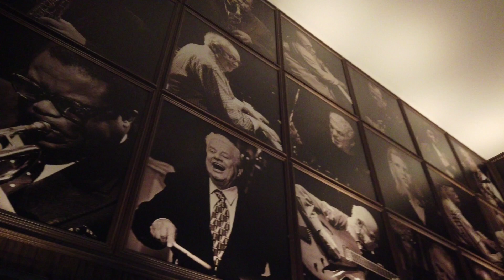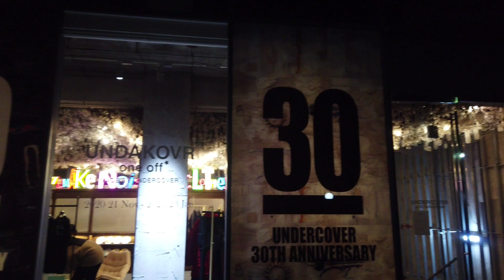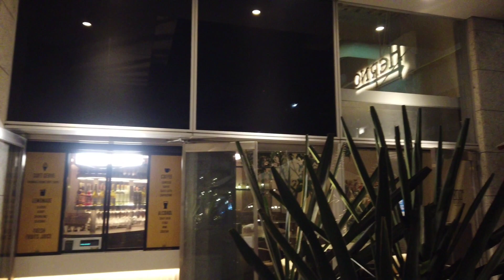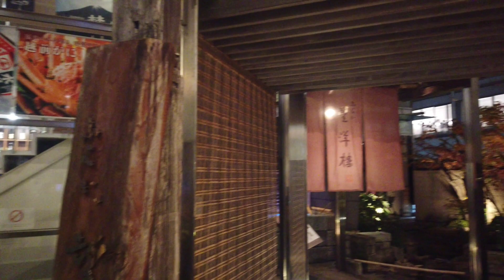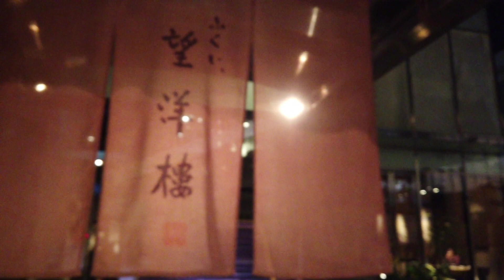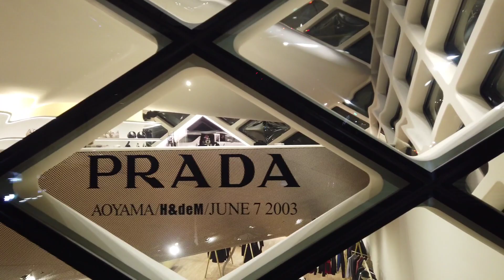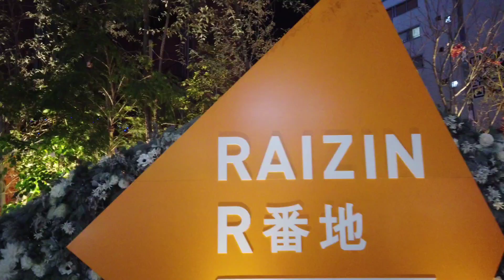4K🇯🇵【東京南青山 NIGHTWALK】a-walk around Tokyo Minamiaoyama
東京南青山の裏道を🌃夜散歩してみました。

0:00~動画のイントロはジャズクラブ　BLUENOTE東京のエントランスから。
ここにはかなり通いつめました。

11:46~表参道のブランドストリートも有名ですが、このように一歩入った裏通りにはステキなショーイングのブティックなどがたくさんあります。

ヴィンテージマンションが多い中、新しく建設された低層マンションは住みたい物件の一つです😌🏤

港区は都会のなかのオアシス

近代的な建物や施設と自然がうまく融合して、人々も穏やかです。

★このチャンネルでは日本の関東エリアを中心とした美しい街並みを散策する
バーチャルツアー 散歩動画チャンネルです。

今後の動画撮影のモチベーションが上がります(*^^)v

★ On this channel, take a walk through the beautiful cityscape centered on the Kanto area of ​​Japan
Virtual tour walk video channel.

[Highly rated button] It will be encouraging if you press 👍,
Motivation for future video shooting will increase (* ^^) v

46:20~動画の最後に映るのは
anniversaryCafé

外国のようですね😊❇️
赤のimageが強かったのですが、この日撮影📹に訪れると
yellow一色でした。

FENDIとのコラボのようですよ💛✨